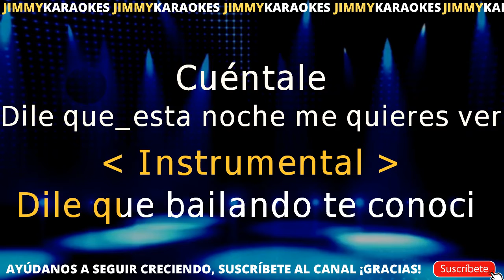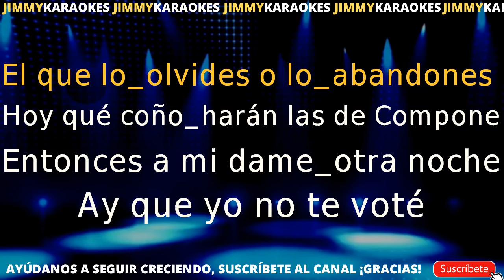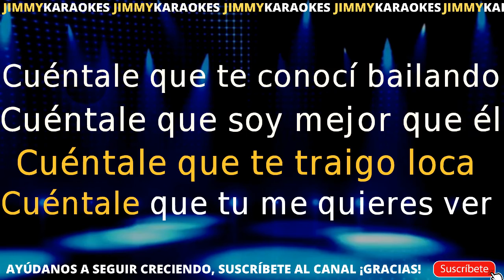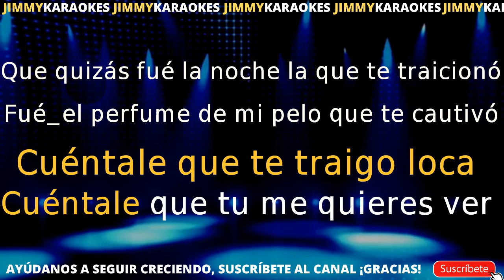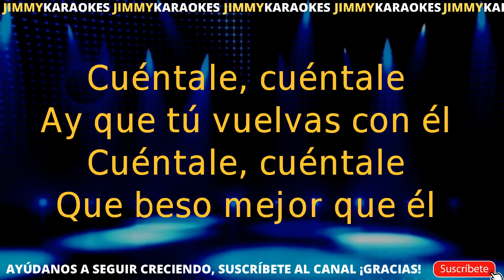Don Omar Dile karaoke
Jimmy